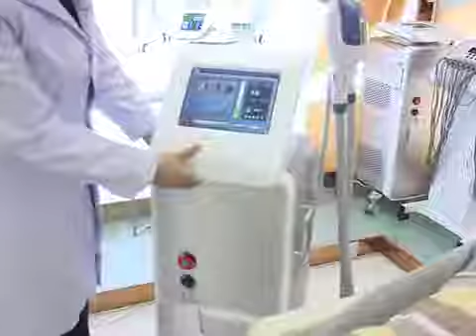SHR OPT machine operate process